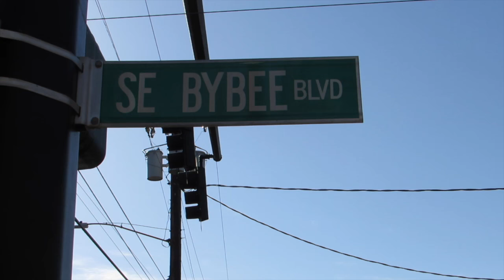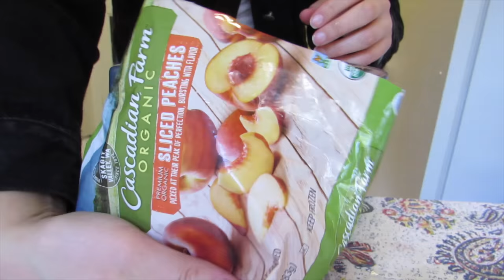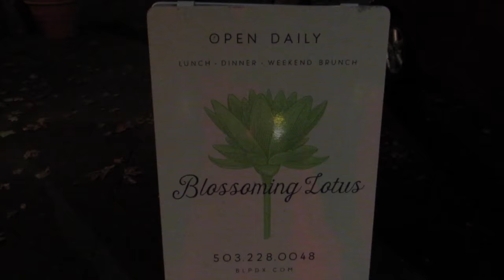VLOG #1| WHAT I EAT VEGAN & THE BINS!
My first vlog! Hope you enjoy!

Song: Jack Johnson- Belle